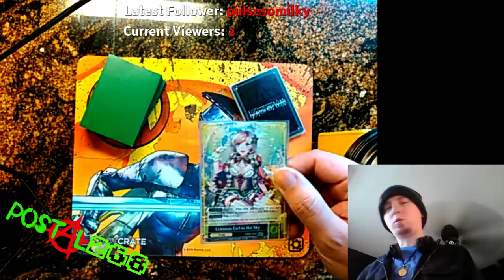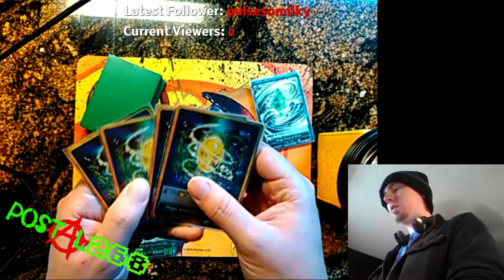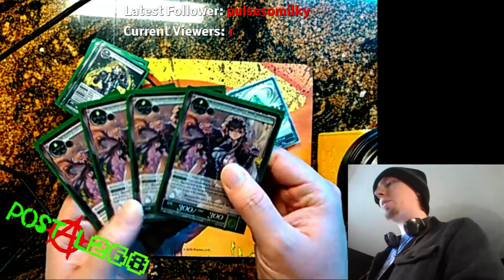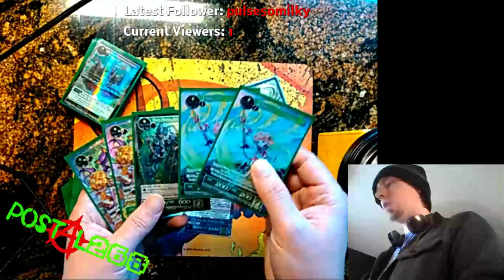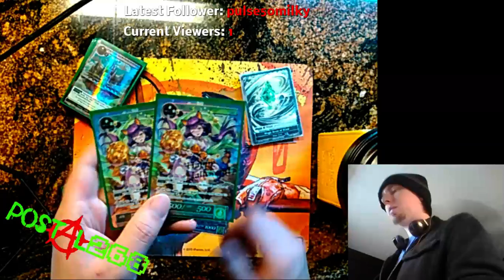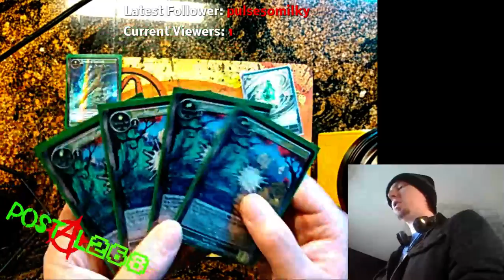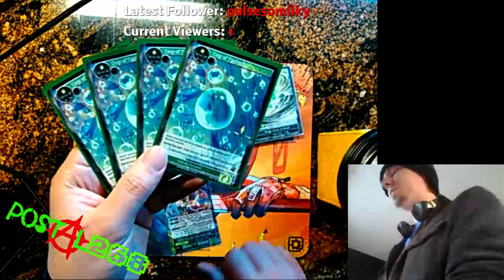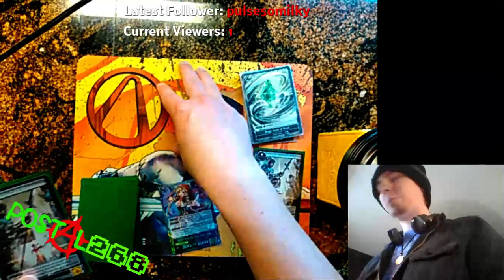OZ TIN MAN Deck - Force of WIll - April 2016 (sry abt sound)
Ripleyjustice's Tin man deck I helped design

(SORRY about sound I will remake this video soon with sound)